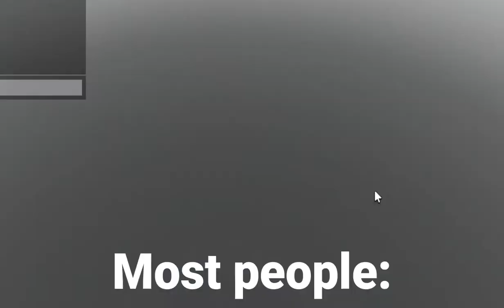Am I Too Smart For ROBLOX??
Very smart..

Inspired by @Ncraft